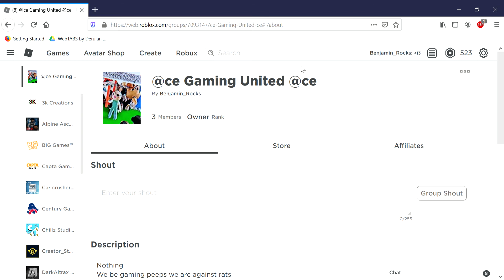join my group